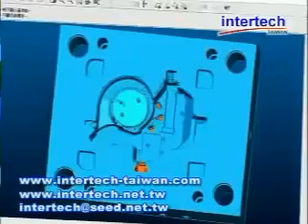Mould components Making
Intetech (Taiwan) -- Experienced Mold Maker & Molder based in Taiwan

Please visit our company websites to know us more!!